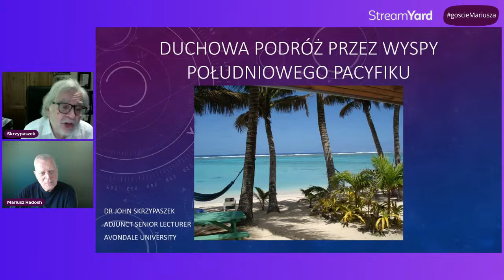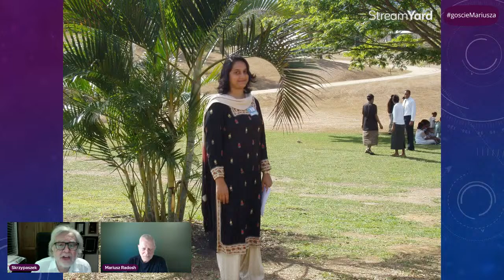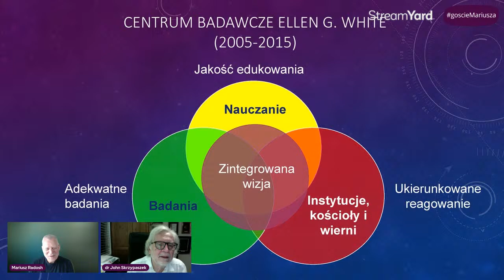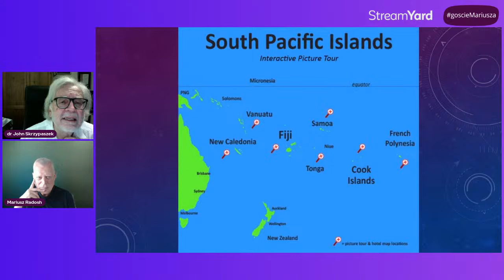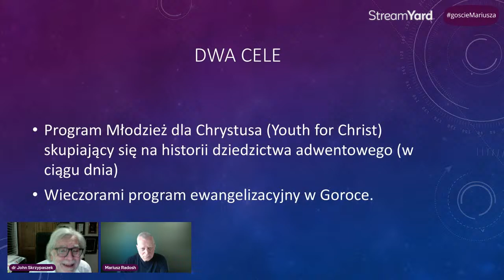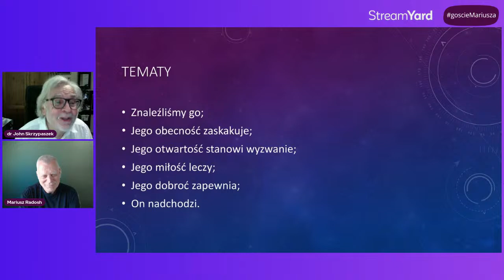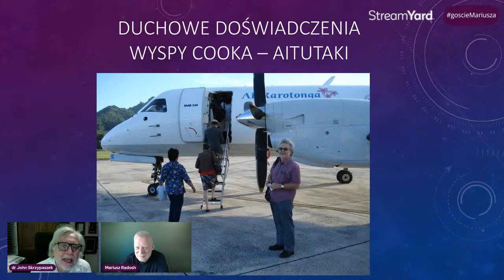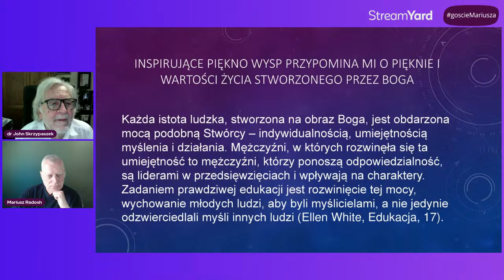Doświadczenia z wysp Pacyfiku – dr John Skrzypaszek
Pastor John Skrzypaszek, który wielokrotnie gościł w naszym programie, podzieli się tym razem zdjęciami i osobistymi doświadczeniami z pracy duszpasterskiej na wyspach południowego Pacyfiku.

Dr John Skrzypaszek (D. Min.) emerytowany pastor i dyrektor Centrum Badawczego Ellen White  (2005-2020) przy Avondale University. Nadal pełni rolę adiunkta. Publikuje, prowadzi zajęcia i badania.. Wcześniej był m.in. sekretarzem ds. kaznodziejstwa, duszpasterstwa i ewangelizacji. Jest autorem wielu artykułów naukowych i innych publikacji.